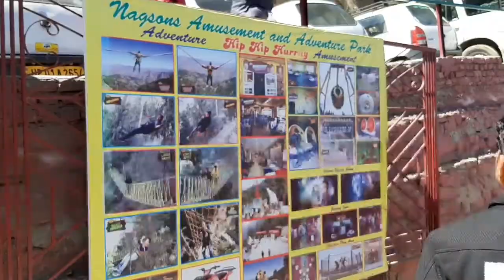Vlog 2 - Shimla Experience in Summers || Hills and Mountains || Nandita B Queen